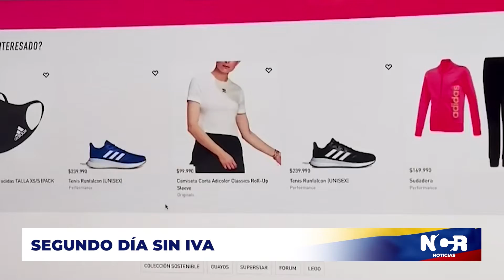NCR: Segundo día sin IVA. Emisión 16 de junio de 2022